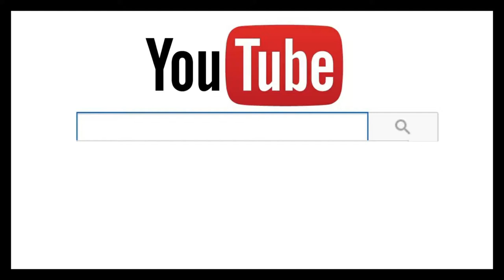👔 COMO hacer NUDO de CORBATA Príncipe Albert-Cómo vestir [ELEGANTE 2022]😏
Hoy traemos una de las cosas más importantes para los hombres el Nudo de Corbata Príncipe Albert👇👇👇

Aquí podrás encontrar enlaces para ver tu corbata favorita!

💫ESPAÑA:

👔Massi Morino Corbatas de hombre con pañuelos y gemelos y alfiler I Set regalo:

👔HISDERN Lote 5 PCS Clasico Formal Elegante Hombres Corbata de seda:

👔BIYINI Corbatas para hombre Conjunto pañuelo a cuadros:

👔HISDERN Lote 3 PCS Corbata de hombre Cheque de lunares Fiesta:

👔Ladeheid Corbatas Estrechas Diversidad de Colores Accesorios:

👔HISDERN Paisley Floral Corbata para hombre y juego de bolsillo:

👔HISDERN Corbata de color solido y corbata cuadrada de bolsillo:

👌 MÉXICO:

👔Corbata para hombre Calvin Klein:

👔Buttoned Down corbata para hombre 100% de seda:

👔FULFILWIN - Corbatas para hombre, diseño de rayas, para colegio, tela diario, para boda:

👔CoWalkers Moda ecológica para hombre Color sólido corbata, corbata delgada :

👔Barry.Wang Conjunto de corbatas para hombre, diseño de lunares, corbatas de moda: